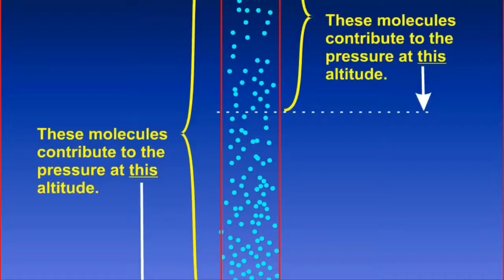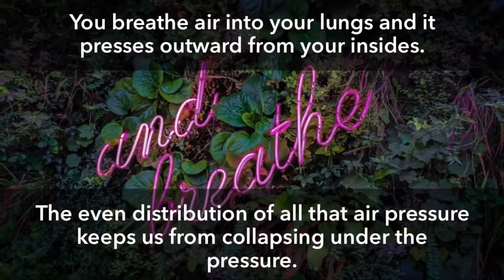How much does the sky weigh? ☁️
Air is all around you. It starts at the ground and goes up all the way to the top of the sky. In this factsma short, we briefly answer how much does the our sky weigh?

Air pressure can be measured with a tool called a barometer. The air pressure reading on a barometer is called the barometric pressure. Meteorologists use barometers to detect changes in air pressure which often signal changes in the weather.

A drop in barometric pressure means a storm is probably on the way. On the other hand, a rise in barometric pressure usually foretells sunny skies.

About factsma: Questions are the best way to gain deeper insights and develop more innovative solutions. That's what we try to do here at factsma: ask new and different questions in hopes of expanding our understanding of what we already know, as well as expanding our minds and your universe.